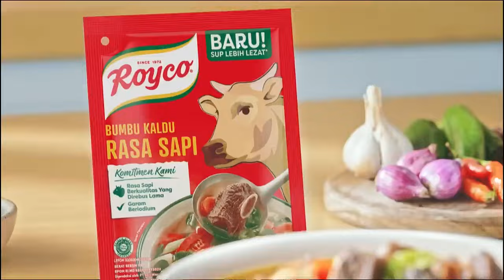Royco Logo (2024) Effects (Indosiar (1995) Effects)